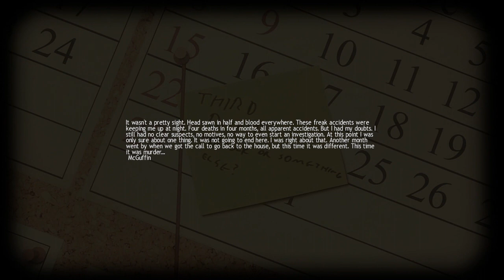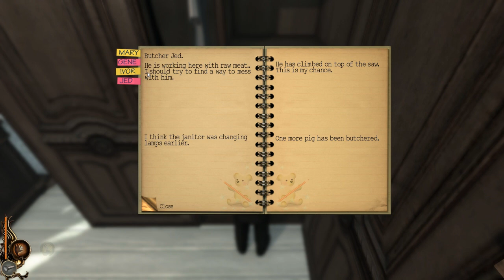Lucius - PART 5 - Hey, Guapo!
Hurr durr. Leave a rating to support this series.